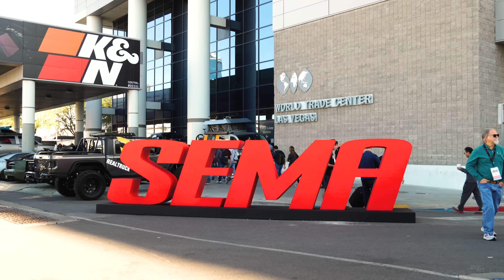THE FASTEST SUV IN THE UK DRIVEN | MANSORY PUGNATOR REACTION | WIDETRACK L461 URBAN UNCUT S3 EP39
This week Lenny finally gets his hands on the insanely fast Lister Stealth, manufactured by Jaguar. With the impressive stat of being the fastest SUV built in the UK with a mighty 3.6 seconds 0-60mph, does this SUV have Lenny questioning his loyalty to the Ranger Rover SVR? Finally... we unveil our first Range Rover Sport with the Urban Wide-track in Santorini Black. Get in the comments and let us know your thoughts on the Lister Stealth and Mansory's newest product launch, the "Pugnator"

Thank you to our friends at @Listercars for letting us borrow one of your amazing vehicles!